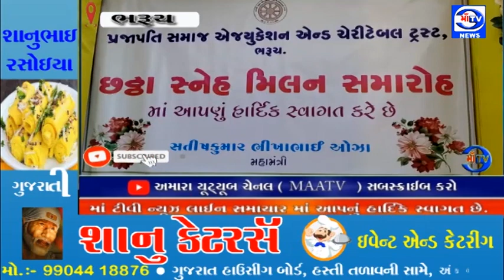માઁ ટીવી સમાચાર 08.01.2024 સ્નેહ મિલન : ભરૂચ પ્રજાપતિ સમાજ નો છઠ્ઠો સ્નેહમિલન કાર્યક્રમ યોજાયો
સ્નેહ મિલન : ભરૂચ પ્રજાપતિ સમાજ નો છઠ્ઠો સ્નેહમિલન કાર્યક્રમ યોજાયો